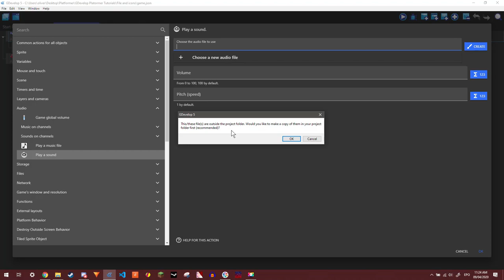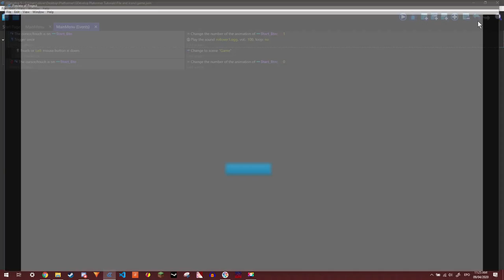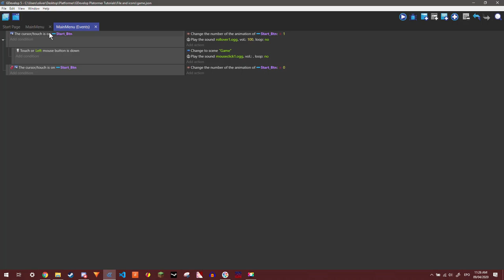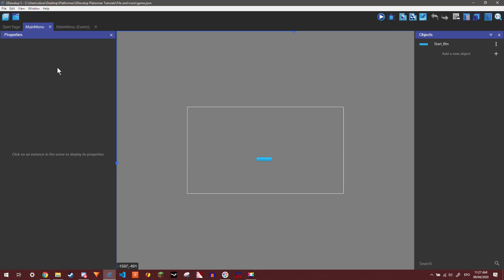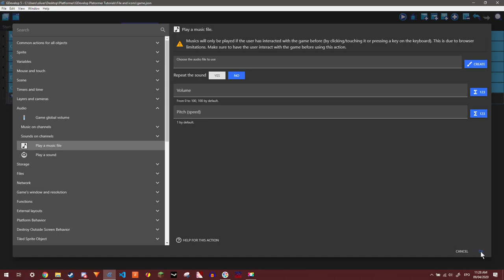GDevelop 5 Platformer Tutorial #9 | Audio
In this video we see how to use audio and sounds in GDevelop.